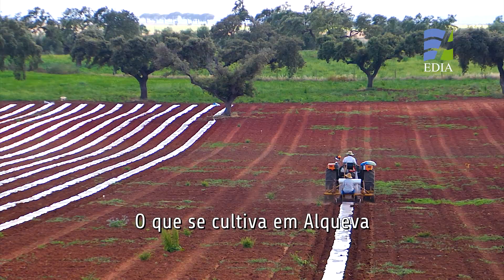O que se produz em Alqueva... Melão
A cultura do melão chegou aos 4 cantos dos perímetros de rega de Alqueva.
Com efeito, esta cultura instalou-se na região, a par com a cultura da melancia, e é hoje uma atividade sazonal e comum nos campos da região.

Produção: Outro Mundo, filmes
Guião e textos: Carlos Silva